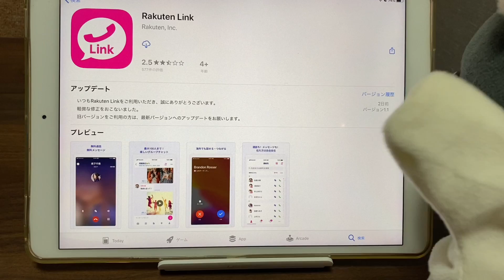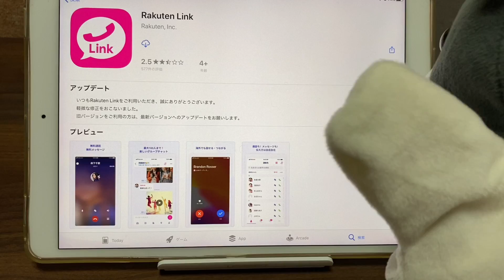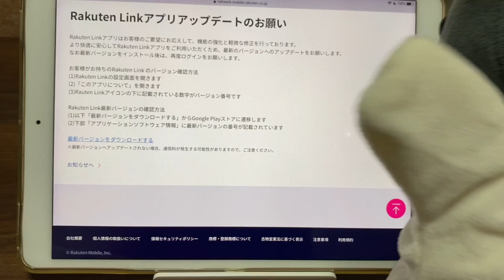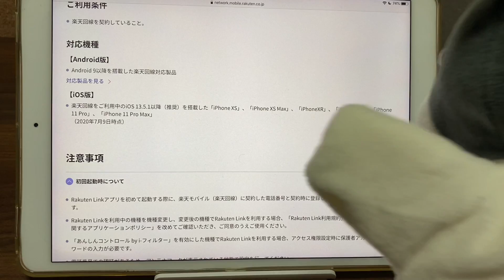【楽天モバイル】通知無しアップデート‼『Rakuten Link』対応iPhoneで使えないバグが修正⁉通信料発生の恐れもあるから絶対アップデート必須/ios版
楽天モバイル『Rakuten UN-LIMIT V』
1年間無料+モバイルWiFI無料＋ポイント還元中‼（神キャンペーン）

【楽天スーパーSALE】
楽天モバイルスマホ専門店（キャンペーン）

楽天モバイルが新料金プラン発表⁉その極秘資料（アンケート）を公開します。楽天モバイルスーパーホーダイ辞めて無くて良かったｗRakuten UN-LIMI

【楽天モバイル】docomo新料金プラン発表の裏側でシレっと楽天モバイルが楽天回線エリア拡大予定時期を1月末→2月末へ変更。Rakuten UN-LIMIT V

【楽天モバイル】docomo『ahamo（アハモ）』発表翌日に楽天モバイルのアレが『ios版』解禁‼iPhone公式対応に一歩近づいたかな⁉Rakuten UN-LIMIT V・小さな抵抗ｗ

楽天モバイル【Rakuten UN-LIMIT】で電話かけ放題・SMSメールを使う為に必要な『Rakuten Link』がiPhone対応が即1回目のアップデートが入りました。対応iPhoneでも使えなかった方が利用出来るようになったなどバグ修正⁉の報告が多数ありました。また既に利用出来る方は料金発生の可能性があるので絶対アップデートして下さい。

【ポイ活】『TIPSTAR（ティップスター）』新規登録:最低3500円分のポイント付与がお得過ぎる。招待制の登録方法→現金化する為の競輪投票の裏技も紹介してるよ‼予想する必要無し

【楽天モバイル】iPhone対応した『Rakuten Link』の設定方法・注意事項の解説/iPhoneSE2なども使えるけど、電話かけ放題対象外で無料通話にならない可能性も⁉

【楽天モバイル】Rakuten LinkがiOSアプリに登場！これでiPhoneも通話無料。雑談YouTubeライブ

【楽天モバイル】Rakuten Linkの初期設定（アクティベーション）楽天回線対応端末なら進めるだけで自動設定です。楽天アンリミット